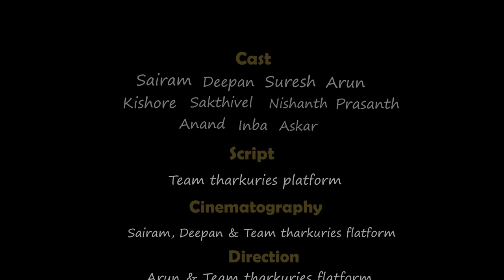Tharkuries platform channel | Intro video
If you have any doubts regarding this video, please feel to comment us.